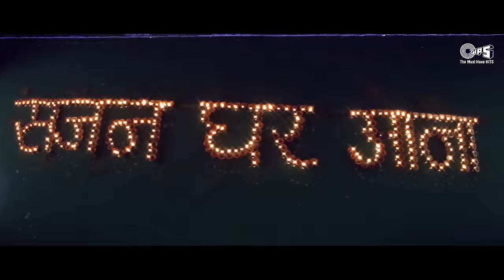Jeet Movie Songs - Video Jukebox | Sunny Deol, Salman Khan, Karisma Kapoor | 90's Hits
Presenting full Video songs jukebox of Salman Khan, Sunny Deol & Karisma Kapoor starrer movie "Jeet". A romantic film gleaming with blockbuster music by the musical duo Nadeem Shravan.

Song Details :
Tu Dharti Pe Chaahe Jahan Bhi - 00:00
Yaara O Yaara - 06:31
Saanson Ka Chalna - 12:43
Abhi Saans Lene Ki Fursat Nahin - 19:17
Dil Ka Kya Kare Saheb - 26:17
Saajan Ghar Aana - 33:02
Jeet Opening Track - 39:51

Starcast: Salman Khan, Karisma Kapoor, Sunny Deol, Tabu, Amrish Puri
Film Director: Raj Kanwar
Producer: Sajid Nadiadwala
Music Director: Nadeem-Shravan
Lyrics Writer: Sameer